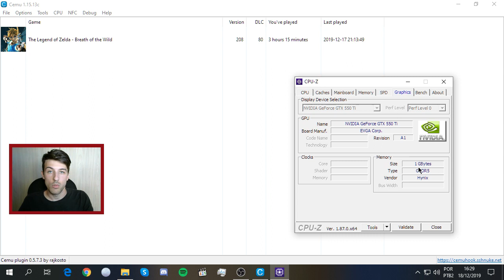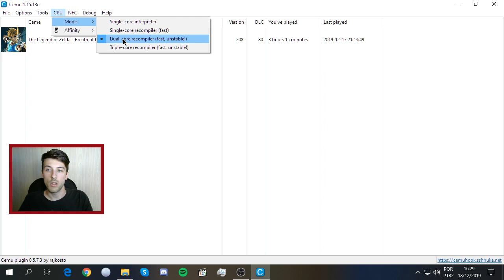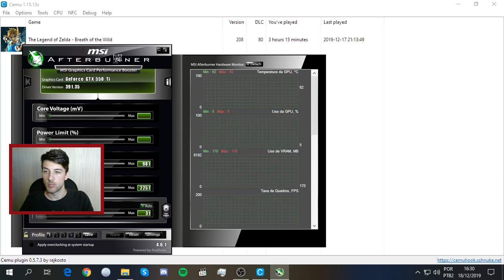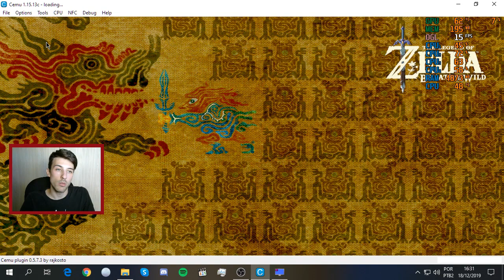[CEMU] Gameplay Zelda BOTW com FX-4100 + GTX 550Ti - RODA? DÁ PRA SE DIVERTIR?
Fala meus queridos, vídeo mostrando o Zeldinha rodando com o CEMU pra vocês, espero que curtam!

OBS: Gravei usando o OpenGl e não citei o lançamento do CEMU com Vulkan pois agora de início a mudança maior vai ser pra quem tem GPUs AMD, de qualquer forma vou testar também pra ver se dá alguma diferença.

Edit: Minha GPU não tem suporte ao Vulkan, o suporte para placas da Nvidia iniciou na série 600 (GTX 650, 660...), ou seja, uma geração a frente da minha.

APOIE O CANAL! Clique no link abaixo, feche o/os anúncios e você será redirecionado para a página do canal. Bem simples, não gasta nada e demora apenas alguns segundos

Config completa do meu PC:
MB: Asus M5A78L-M LX
CPU: AMD FX-4100 3.6Ghz
RAM: 8GB DDR3
GPU: EVGA Nvidia GTX 550Ti 1GB
Fonte: Corsair CX 450
HD: SAMSUNG 320 + 250GB

Sigam a Paola minha namorada maravilhosa no insta: @paolaisiss (ela que faz as Thumbs :D)
Me sigam no insta também: @murilosjusto

Valeu pessoal!